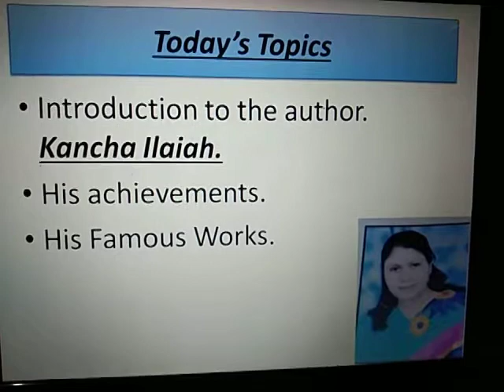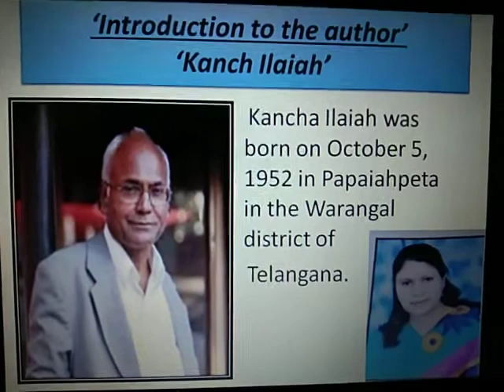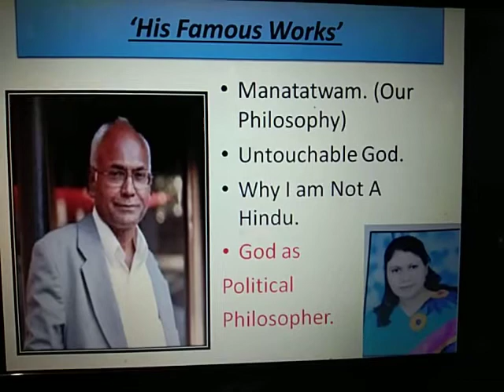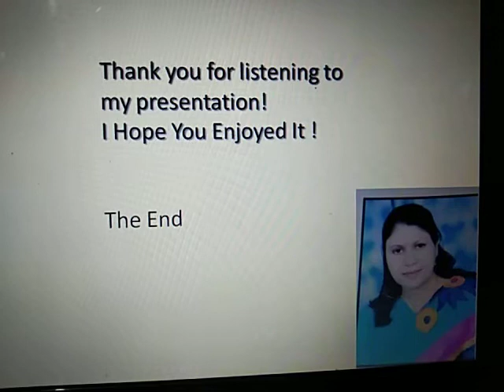Video lecture Pt-1 Intro. to author essay on 'Why I Am Not A Hindu' B.A. Pt-III by Prof. Rachna Jain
Video lecture Part-1 on the introduction to the author Kancha Ilaiah the essay on 'Why I Am Not A Hindu' B.A. Part-III Paper-II by Prof. Rachna Jain